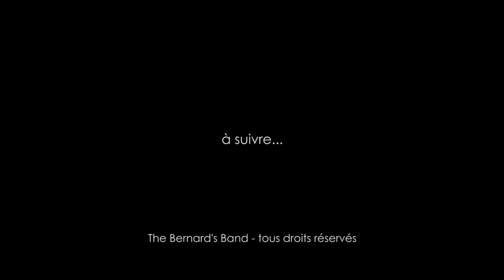The world is Mine, Rap Stoner / Zenith de Pau 2012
Extrait d'un rap de notre bon ami Stoner sur "The World is Mine"
Mixage et mastering : Dominique Parise
images : Christophe Héraud